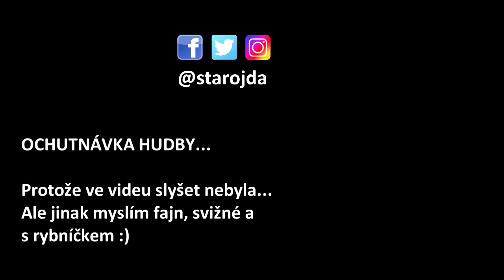ASK #2: Tetování, Zeman a Babiš, filozofie, duchovno, třetí světová, vegan a mazlíčci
Nejoriginálnější ASK na CZ/SK youtube? Některé otázky byly rozhodně unikátní! Odpovídám na vše, upřímně a hluboce!

HUDBA
Bath Aide - Soft Wars